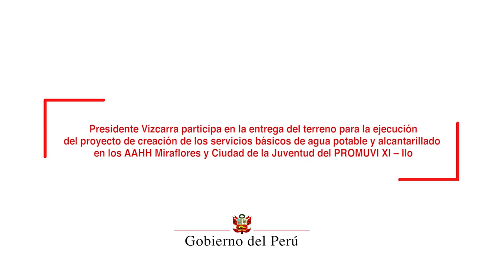Entrega del terreno para la ejecución del proyecto de agua potable y alcantarillado en Ilo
El presidente de la República, Martín Vizcarra, afirmó que una de las prioridades del Gobierno es dotar de los servicios de agua potable a toda la población, por lo que se realizan importantes esfuerzos, desde diversos sectores, para cerrar las brechas existentes en el territorio nacional.

Durante la entrega del terreno para la ejecución de los servicios de agua potable y alcantarillado en los AA. HH. Miraflores y Ciudad de la Juventud en la provincia de Ilo, en Moquegua, el mandatario recordó que todos los días se inician proyectos para dotar de servicios básicos a la ciudadanía.

En tal sentido, el presidente Vizcarra explicó que se están priorizando los trabajos para atender a las regiones, con el propósito de cerrar las brechas al 100 %.